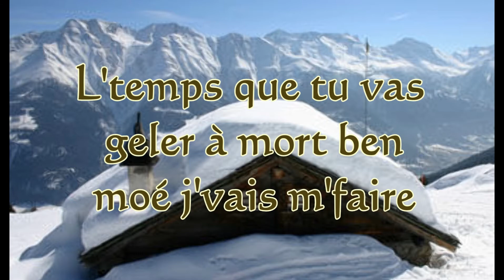Les Vacance Dans L' Nord ( Marc Laflamme )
Paroles et musique Marc Laflamme.